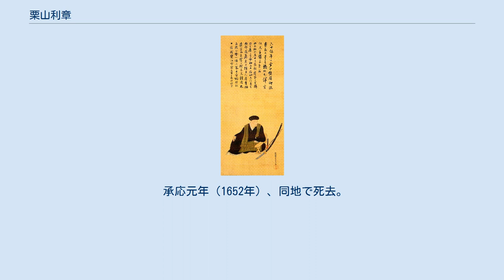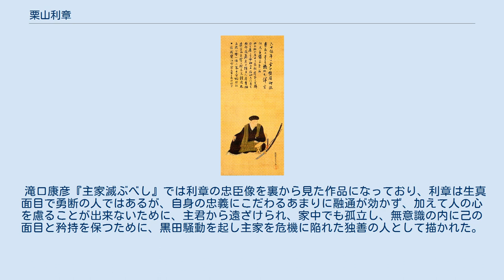栗山利章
栗山 利章（くりやま としあきら）は、安土桃山時代から江戸時代前期にかけての福岡藩士。
一般には通称の栗山大膳（だいぜん）の名で知られている。
 天正19年（1591年）、黒田氏の家臣・栗山利安の子として豊前国の平田城で誕生。
 福岡藩2代藩主・黒田忠之と対立し、江戸幕府に「忠之に謀反の疑いがある」と訴えた。
幕府による裁決の結果、「利章は乱心した」ということで利章を陸奥国盛岡藩預かりとし、黒田氏は改易を免れた。
この一連のお家騒動は黒田騒動（栗山大膳事件とも）と呼ばれた。
 晩年は実質流罪ではあったが、150人扶持であり、盛岡藩南部家も手厚く待遇した。
盛岡在府中は、同様に対馬藩から盛岡藩預かりとなった規伯玄方（方長老）とも親交があり、共に盛岡城下の文化振興に寄与した。
 承応元年（1652年）、同地で死去。
墓所は盛岡城下（現・岩手県盛岡市） の曹洞宗恩流寺にあり、無方規伯による忠節を讃えた碑がある。
 なお、嫡男の利周（としちか）は、黒田家からの招聘を受けたがそれを断り子孫および臣下はそのまま盛岡藩に定着したという。
三男の利政は母の姓である内山を名乗り、200石取りの盛岡藩士となった。
盛岡藩主南部重信からの新田開発についての栗山雖矢宛書状などが、もりおか歴史文化館に所蔵されている。
 嘉永5年（1852年）、江戸中村座において歌舞伎演目として上演された。
外題『御伽譚博多新織』。
他に数々の外題で続きものが各座で上演されている。
 黒田騒動（栗山大膳事件）を題材にして、利章を忠義の人物であり一連の騒動も忠之の暴政を諌めるために起こした事件であるとして描いたのが森鷗外の小説『栗山大膳』である。
鴎外自身は、本作は筋書きのみ書いたにすぎず、自分の校正なしで発表されたため、小説としては不十分であると述べている。
 滝口康彦『主家滅ぶべし』では利章の忠臣像を裏から見た作品になっており、利章は生真面目で勇断の人ではあるが、自身の忠義にこだわるあまりに融通が効かず、加えて人の心を慮ることが出来ないために、主君から遠ざけられ、家中でも孤立し、無意識の内に己の面目と矜持を保つために、黒田騒動を起し主家を危機に陥れた独善の人として描かれた。
 映画も沢山製作された。